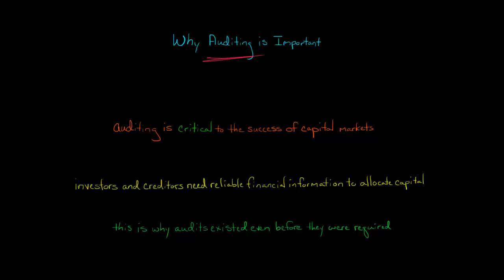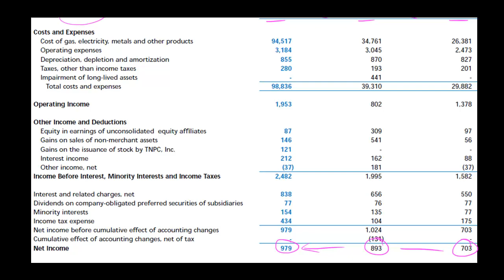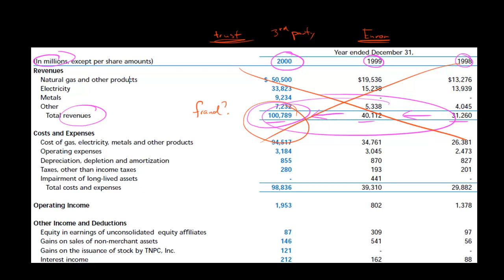Why Auditing is Important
Auditing provides credibility to companies' financial information and is therefore essential to the functioning of capital markets.  If you're thinking of purchasing a business, buying shares of stock in a company, or lending money to a company, you need to know that the numbers in the company's financial statements are legitimate.  Auditors create value by serving as an independent, third party that rigorously examine management's assertions in the financial statements and let you know whether these assertations can be trusted.  If investors and creditors have no way of knowing whether they can trust companies' financial information, they will be hesitant to invest or lend money to firms - this would cause markets to grind to a halt.

Enron is a great example of what happens when the numbers in the financial statements cannot be trusted.  Investors lost billions of dollars when it was discovered the Enron's financial statements were fraudulent.  A proper audit could have detected this much earlier and mitigated the damage, but Enron's auditor failed to do its duty and was subsequently indicted for its role in the affair.—
ACCESS INDEX OF VIDEOS
CONNECT WITH EDSPIRA
CONNECT WITH MICHAEL
ABOUT EDSPIRA AND ITS CREATOR